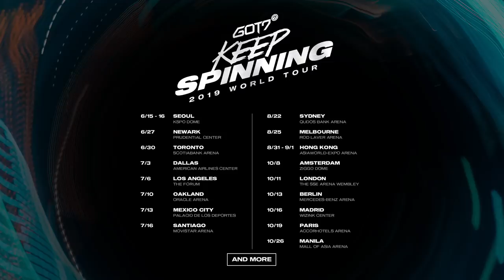GOT7 2019 WORLD TOUR ‘KEEP SPINNING’ TRAILER